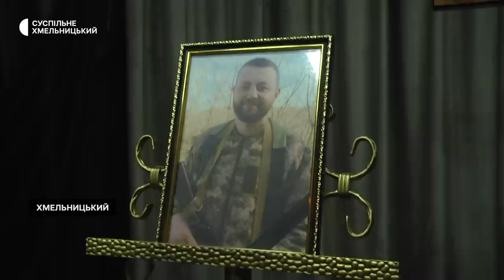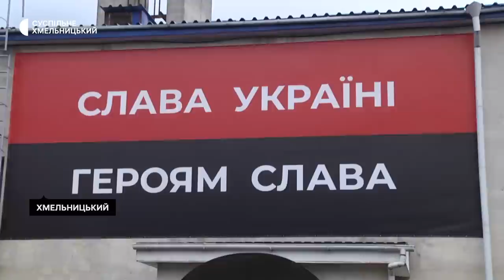У Хмельницькому попрощалися із двома загиблими захисниками: Андрієм Осадчуком та Іллею Ковтуном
У Хмельницькому попрощалися із двома загиблими українськими захисниками Андрієм Осадчуком та Іллею Ковтуном. Військові загинули, захищаючи рідну землю від російських окупантів. З ними прийшли попрощатися, зокрема, рідні, друзі та колеги. Обидва герої загинули в боях за Україну наприкінці минулого року.